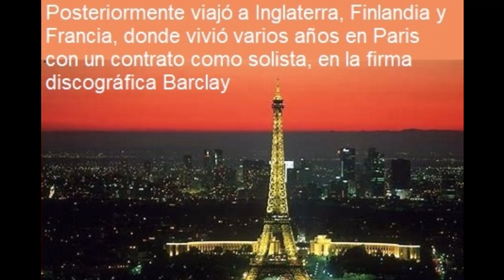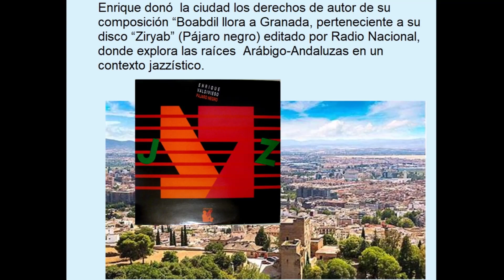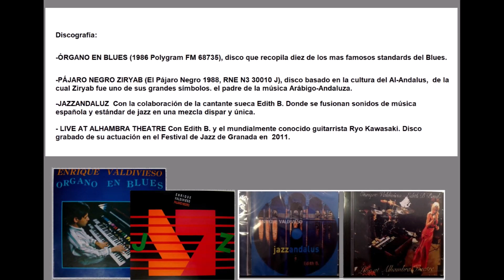ENRIQUE VALDIVIESO. Organista. Breve historial...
Breve historial del organista Granadino Enrique Valdivieso, actualmente preparando su nuevo proyecto Jazzandalus  con Tatiana Garrido,  figura mundial del baile Flamenco.